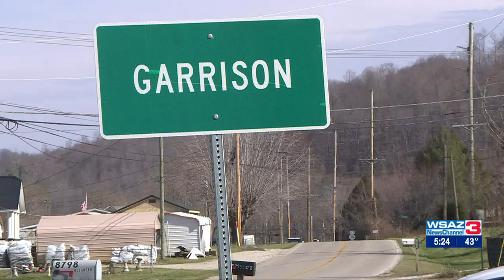Hometown Hero | Doc Wilburn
Doc Wilburn became a WSAZ Hometown Hero by helping keep his community park clean for youngsters to use.